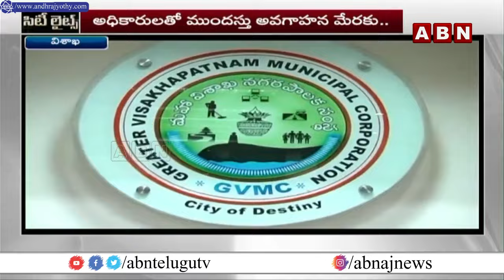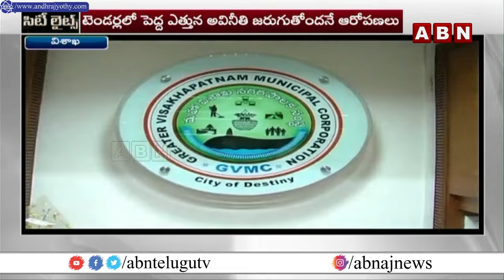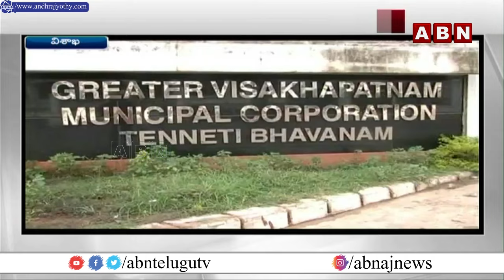GVMC లో భారీ అవినీతి.. టెండర్ లలో పెద్ద ఎత్తున స్కామ్ || Visakhapatnam || ABN Telugu